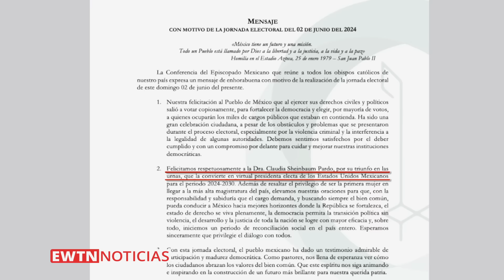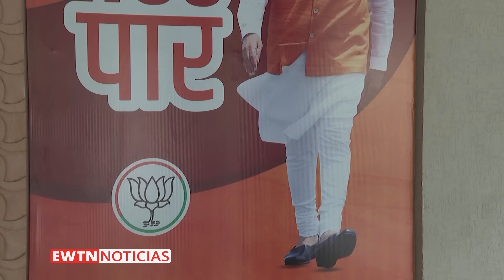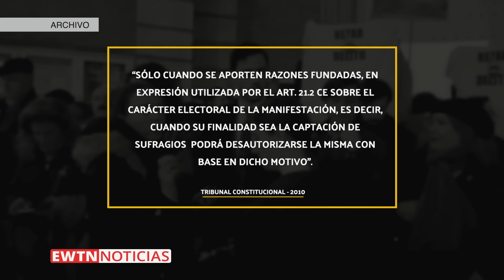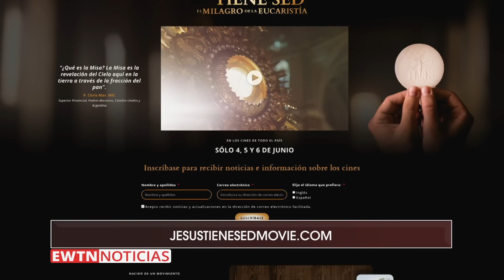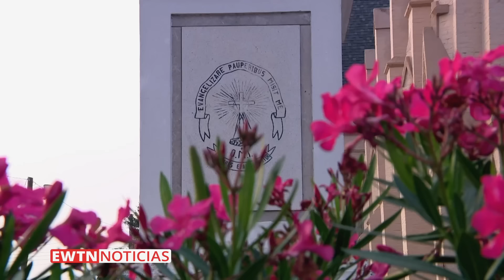EWTN NOTICIAS - 2024-06-04 - Noticias católicas | Programa completo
EWTN Noticias de hoy:
- Desde México: obispos felicitan a Claudia Sheinbaum, virtual presidenta electa. Líder provida afirma que su victoria significa un retroceso para el sistema político mexicano.
- Desde la India: A puertas de los resultados de las elecciones generales en el país, ¿cómo fue el proceso electoral para los cristianos? Un sacerdote miembro de la Conferencia Episcopal nos lo explica.
- En España: comunidad cismática de clarisas, que dejaron la Iglesia Católica, denuncian al arzobispo de Burgos ante la policía nacional por abuso de poder.
- Hoy se estrena en todo Estados Unidos la película: “Jesús tiene Sed”: el milagro de la Eucaristía, un film para comprender el poder transformador de la Eucaristía.